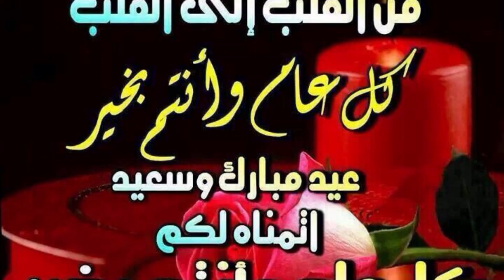تقبل الله صيامكم وطاعتكم وصالح أعمالكم كلُّ عام وأنتم بخير وصحة وعافية / دعاء جميل جدا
Bing AI In the name of Allah, the Most Beneficent, the Most Merciful.

Dear ones,

In this video, we will talk about the importance of car maintenance and how to maintain your car properly. We will also talk about carburateurs, and discuss the different types available on the market. We will also cover the topic of cooling systems in cars, and explain what they do and how to maintain them. Finally, we will conclude the video with a short prayer for you.

May Allah bless you and grant you peace.
In this video, we're reciting a beautiful Muslim prayer for you to enjoy. Allahu Akbar (God is Greatest) is a phrase that reminds us that nothing is greater than God and that we should always strive to do His will.

This prayer is especially meaningful during Ramadan, the Muslim month of fasting. By reciting this prayer, you can ask Allah for blessings and success in your studies, your work, and your life in general.
Merci à Allah pour tout ce que vous faites pour nous et je souhaite que vous ayez une bonne journée. Voici le carburateur voiture de mon ami, il a donc besoin d'être nettoyé. Je pense que cela conviendra largement ici. Bonne journée à toi aussi.عيد الفطر عيد الفطر، المعروف أيضاً بعيد الفطور، هو إحدى الأعياد الدينية في الإسلام والذي يحتفل به المسلمون في نهاية شهر رمضان المبارك، وهو شهر الصوم الذي يعد واحداً من أركان الإسلام الخمسة. يعد عيد الفطر مناسبة للتبادل بالتهاني والتبريكات والاحتفال بنهاية شهر رمضان وعودة الفرح والمرح بعد الصيام والعبادة الشهرية.يوافق عيد الفطر يوماً محدداً من الشهر الهجري ولا يعتمد على التاريخ الميلادي، حيث يعتمد على رؤية هلال شهر شوال الذي يلي شهر رمضان. عندما يتم رؤية الهلال، يكون اليوم التالي هو أول أيام عيد الفطر.تتضمن طقوس عيد الفطر زكاة الفطر، وهي صدقة تعطى من المسلمين قبل صلاة العيد، وتتمثل في إعطاء كمية من الطعام أو النقود للفقراء والمحتاجين، وتهنئة الآخرين بحلول العيد وتبادل التهاني والتبريكات، وارتداء الملابس الجديدة وتزيين المنازل، والاجتماع مع الأهل والأصدقاء وتبادل الزيارات والولائم العائلية وتناول الحلويات والمأكولات اللذيذة.يعتبر عيد الفطر مناسبة للتعبير عن الفرح والسرور والمحبة والتضامن بين أفراد المجتمع المسلم، ويمثل نهاية شهر رمضان وبداية فترة جديدة من الحياة بعد الصيام والعبادة وتجديد الروح والعقل والجسد.أنا فخور جدًا بمقاطع الفيديو الخاصة بي "اعلمك كيف تصليح السيارات بنفسك"carburateur voiture essence,carburateur voiture ancienne,carburateur voiture thermique,carburateur voiture diesel,carburateur voiture sans permis,carburateur voiture rc,nettoyage carburateur voiture,ضعف عزم المحرك عند تشغيل المكيف,ضعف عزم المحرك في المرتفعات,مشكلة ضعف عزم المحرك,ضعف في عزم المحرك,سبب ضعف عزم المحرك,اسباب ضعف عزم المحرك,probleme carburateur voiture essence,ضعف عزم المحرك,ضعف عزم محرك الديزل,ضعف عزم محرك gdi,مشكلة ضعف عزم المحرك الحل بسيط 100,c8,عمرو خالد,الدكتور عمرو خالدميكانيك مختار لشراء محرك رقم المحل موجود فى الموقع moteur essence - كيفية عمل عمرة محرك سيارة revision moteur ديزل يتشغل بصعوبة - 1.5 change le joint d'injecteur qui a lâche من الدخان. يحسن من اداء المحرك - Stop Fumée - stop fumée voiture فلاتر البيئة. ببلاش - Nettoyer filtre particule Gratuit Moteur renault 1.9 d - سير المحرك رينو 1.9 كيف تحافظ على محرك سيارتك وتستعيد قوته المفقودة systèmes diesel injection Nettoyage - التنظيف المباشر والسريع carburateur voiture rc, ضعف عزم المحرك في المرتفعات, nettoyage carburateur voiture, carburateur voiture essence, carburateur voiture thermique